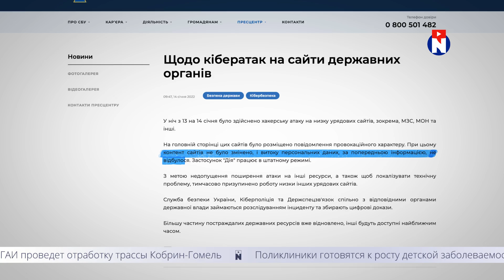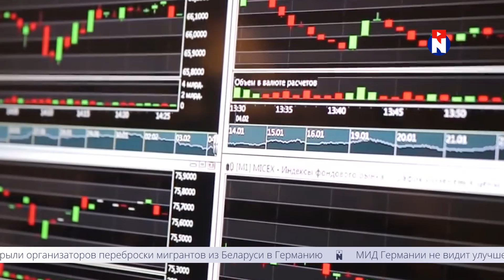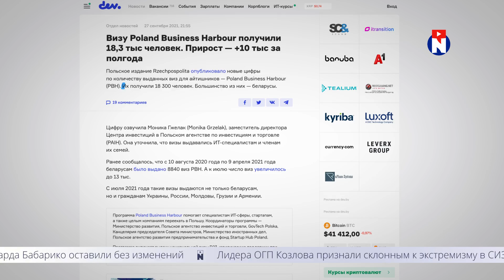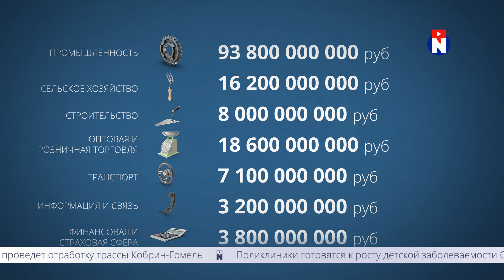Лукашенко разозлился на Славу Комиссаренко / Новинки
00:00 События, место которым в "Новинках"
00:57 Стабильность, унесённая ветерком перемен
02:13 Прокремлёвские хакеры взломали украинцев?
03:06 "Они упали" - акции обваливаются, курс доллара растёт
03:48 Айтишникам станет сложнее переехать в Польшу
04:31 Хорошая прививка стала доступна для белорусов
04:58 Крепкие хозяйственники добивают все сферы экономики
05:24 Судилище над девушкой Романа Протасевича
05:43 Лукашенко позавидовал славе Славы Комиссаренко
07:08 Треш-новости
07:29 Спасибо за просмотр!